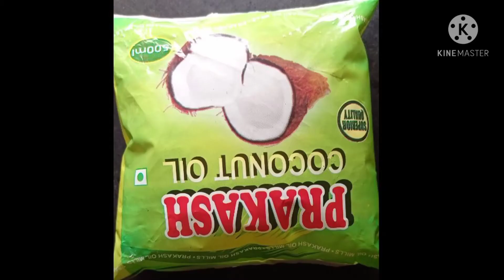ತಲೆ ಕೂದಲಿನ ನಾನಾ ಸಮಸ್ಯೆಗಳಿಗೆ ಇಲ್ಲಿದೆ ಪರಿಹಾರ ತಪ್ಪದೆ ನೋಡಿ ಈ ವೀಡಿಯೋ../Hair Oil..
Hair Oil

Hair oil
ingredients::
Coconut oil 350ml
Onion 2
White hibiscus 3
White hibiscus leaf 10
curry leaves One hand
Henna leaf One hand
Tea Powder 2spn